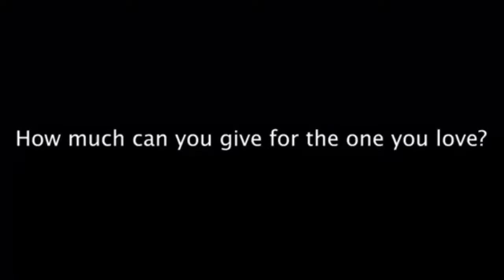Motivational Video Tiktok Compilation of Pearl Hung - Part 2